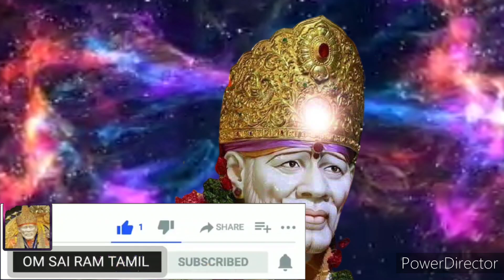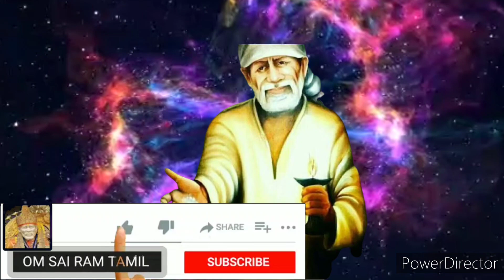தாண்டி போகாதே.உன்கையில் ஒன்று கிடைக்கும் shirdi saibaba advice/saibaba motivation/om sairam/sai appa